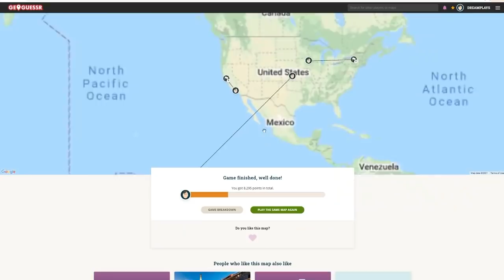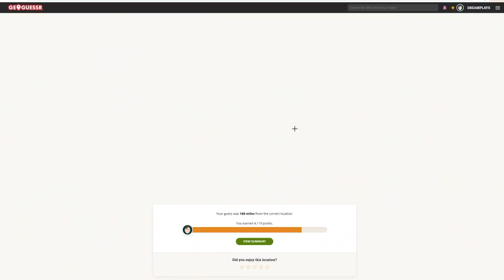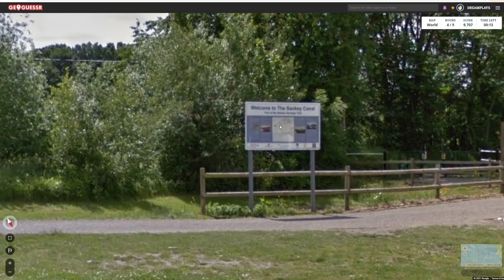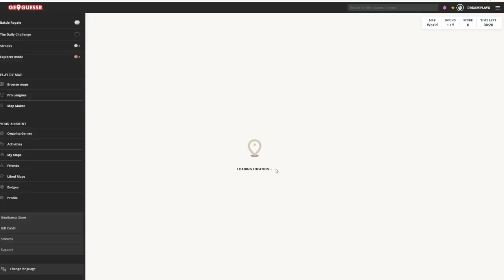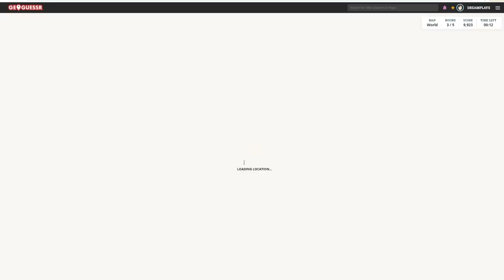New DNF Moments With Timestamps | From Dream's Alt Stream (15/06/21)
Timestamps:
0:00 Dream spots someone with George's profile pic
0:14 George joins
1:03 George makes two great guesses and one truly terrible guess in a row
2:30 Will they ever grow out of making these kinds of jokes?
2:40 "I don't know why I listen to you on the American ones" .
3:00 "Don't scream, we got this" .
3:10 Spanky canal 👀
3:32 dnf bickering
4:12 "Sapnap is spamming me, don't add him" .
4:18 The customary joke about Dream's house
4:29 t o g e t h e r
4:40 Even more bickering but George's the aggressive one
5:32 Dream unlocks a new wheeze
5:58 Some more aggressive George
6:26 He said the thing?
6:41 idk I thought the ad was funny
6:46 The customary joke about George being in Florida
6:56 irdk, classic Dream and George, I guess?
7:21 George asking Dream not to leave
7:29 Dream ending the stream

Clips are from DreamAlt_'s "Geoguessr real quick" stream (15/06/2021)
On youtube: not uploaded to the official vods channel